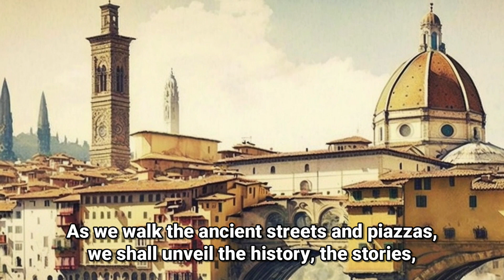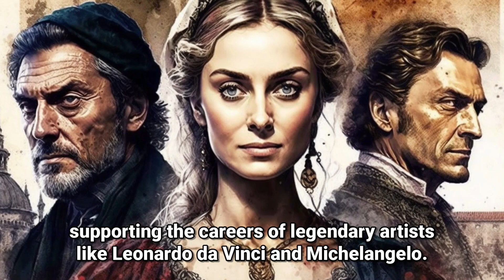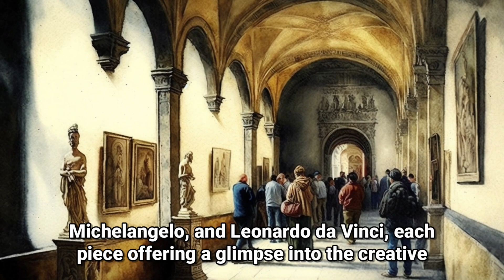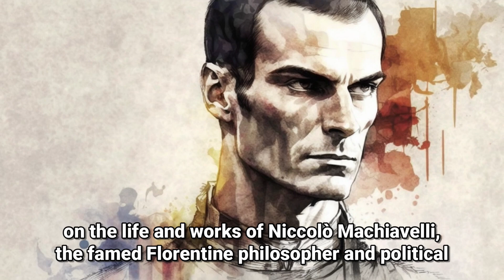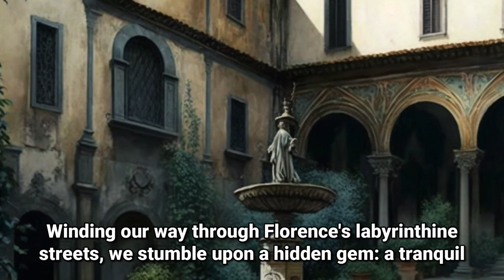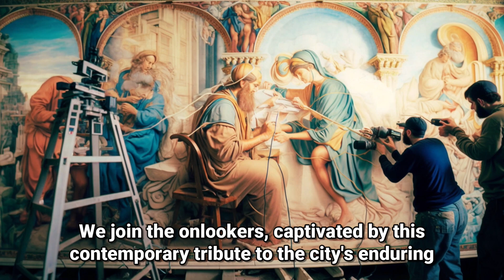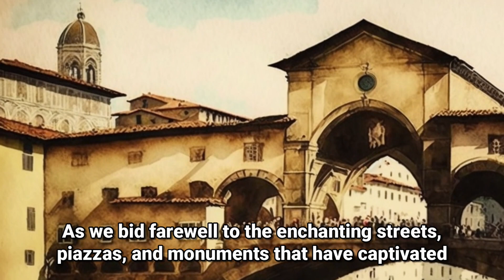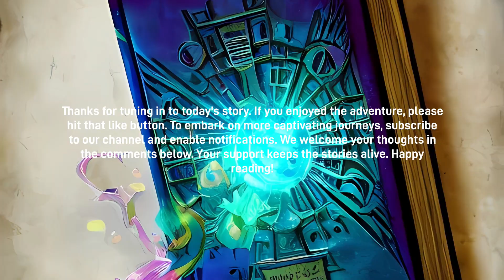Chat-GPT Documentary - Florence - A Journey through the Renaissance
Immerse yourself in an unforgettable journey through the captivating streets, piazzas, and monuments of Florence during its golden age, the Renaissance. Join our expert guide as we uncover the city's hidden gems, explore its rich artistic and architectural heritage, and encounter extraordinary surprises along the way. From breathtaking masterpieces to serendipitous discoveries, this enchanting documentary will transport you back in time, igniting your passion for history, art, and the indomitable spirit of human creativity. Don't miss this mesmerizing adventure through one of the world's most beautiful and inspiring cities. Book your ticket to the past today!